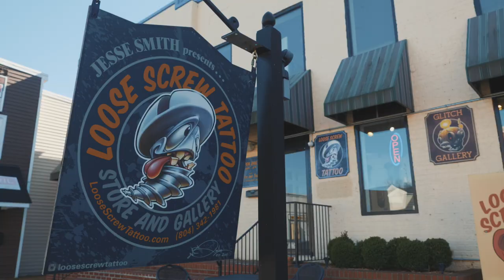Jason Stephan at Loose Screw Tattoo Richmond VA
Promotional video for Jason Stephan (@jasonstephantattoos) at Loose Screw Tattoo in Richmond, VA

Associate Producer: Christopher Gray
Filmed and Edited: Jesse Lambert